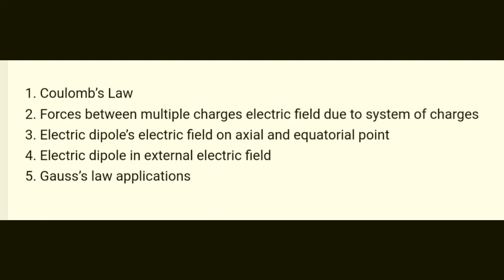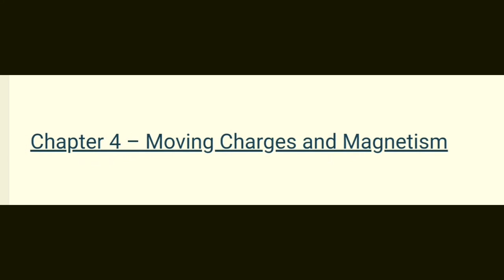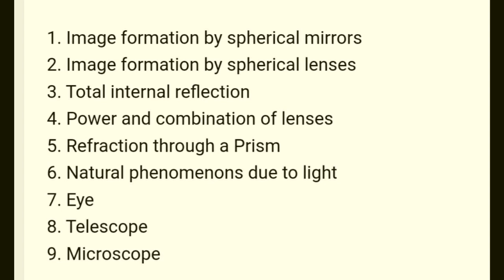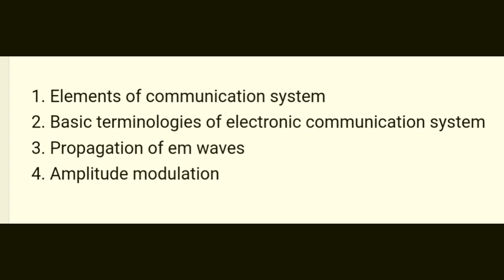12th Class Guess Paper Physics JKBOSE || Physics Guess Paper Class 12th JKBOSE 2021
12th Class Guess Paper Physics JkBOSE || Physics Guess Paper Class 12th JKBOSE 2021